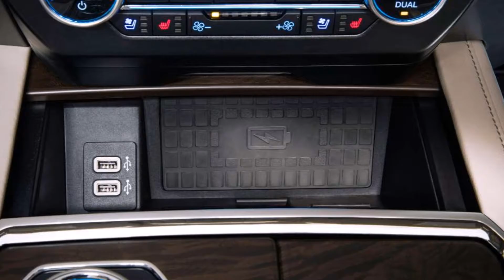2018 Ford Expedition video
check out 2018 Ford Expedition coming soon check it out